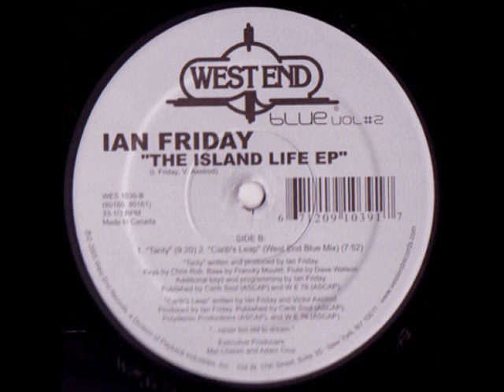Ian Friday - Carib's Leap (West End Blue Mix)